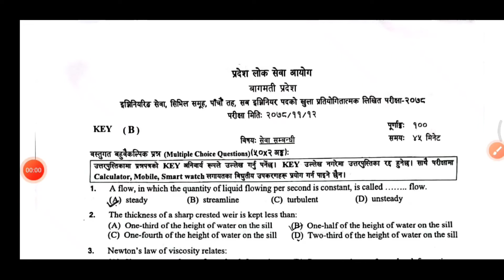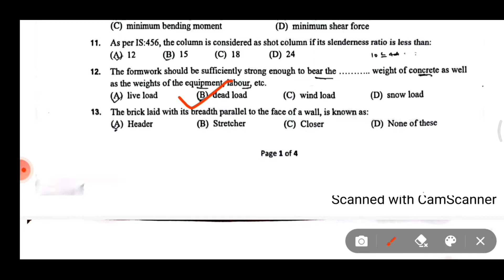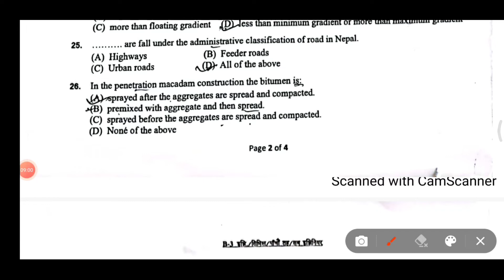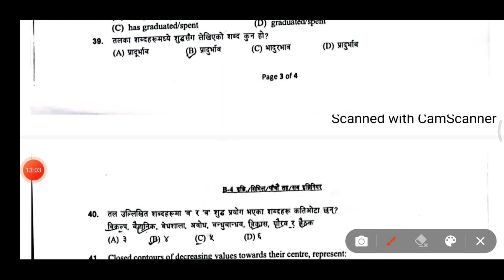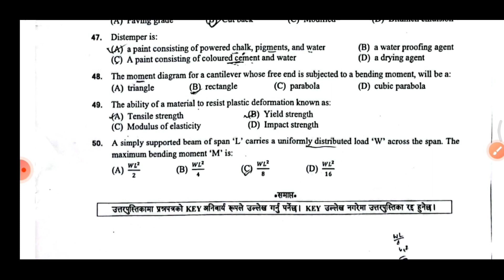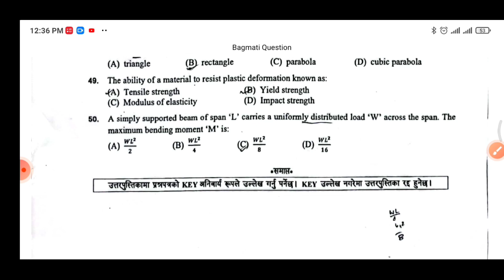Quick Revision Sub-Engineer MCQ ! Bagmati province loksewa exam ! 2078-11-12!engineering